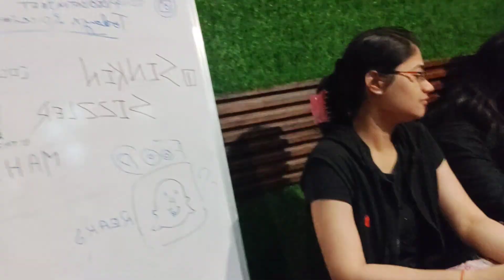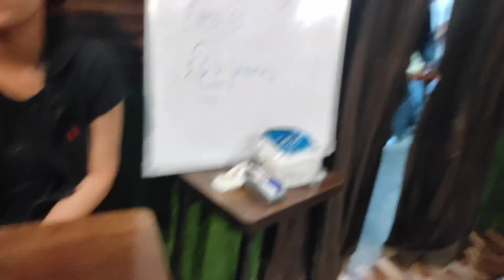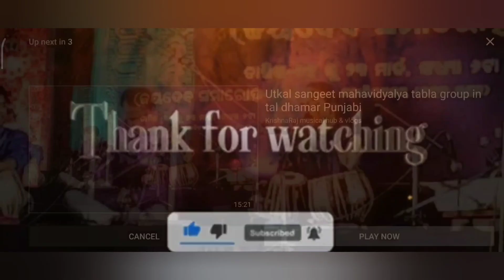COUSINS MASTI !! SAS FOOD STREAKS!! FUN TIME!!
Suddenly plane to my friend resturent